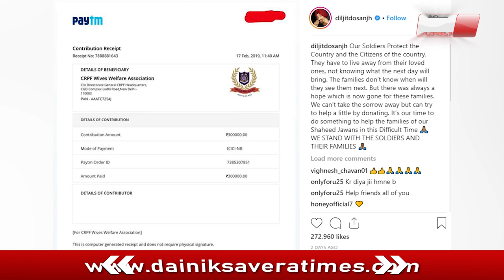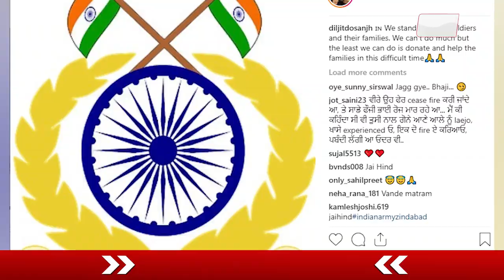Diljit Dosanjh ਨੇ CRPF ਦੇ ਸ਼ਹੀਦਾਂ ਲਈ ਭੇਜੀ ਮਦਦ l Dainik Savera